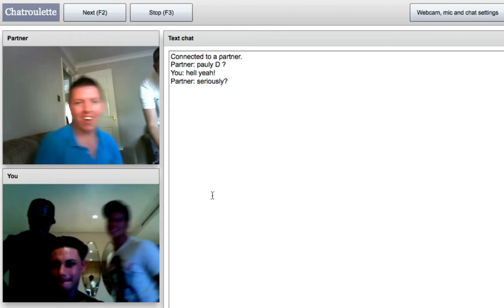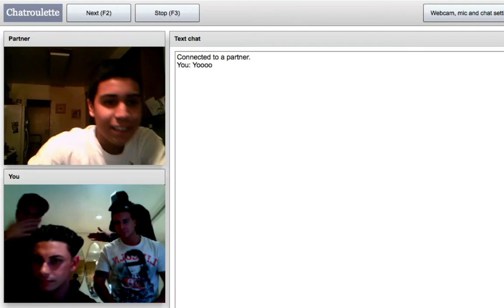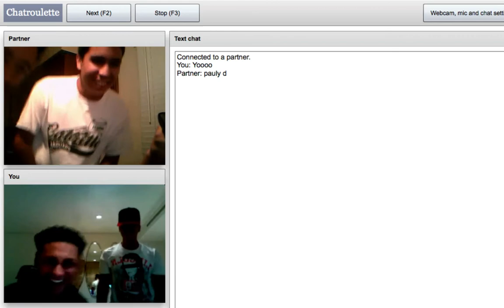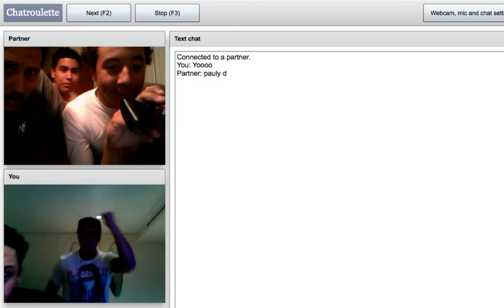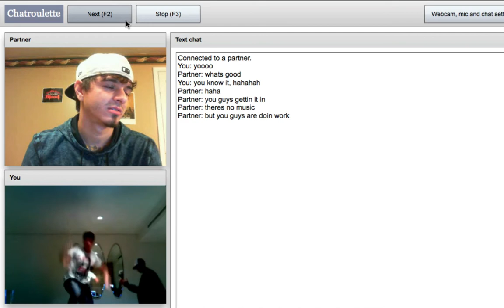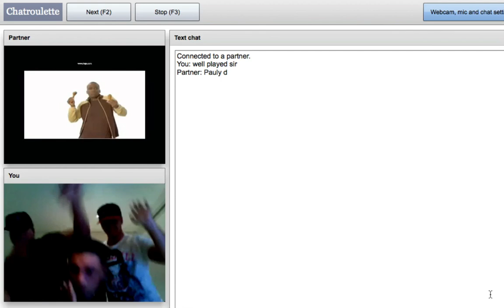CHAT ROULETTE Jersey Shore Pranks #1